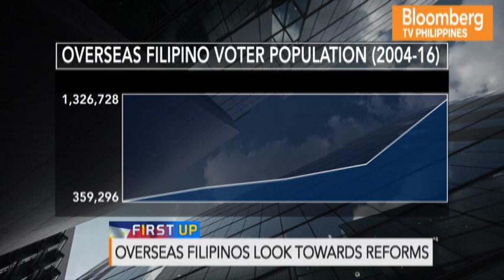FIRST UP | INTERVIEW WITH LOIDA NICOLAS LEWIS